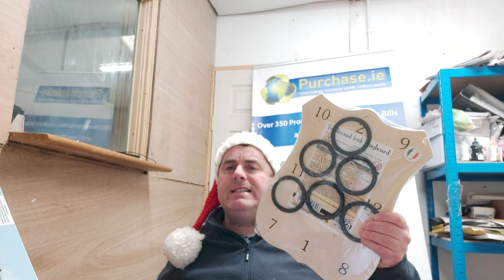Oh Christmas 3 ... Part 4..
A look at gift ideas to suit all kinds of budgets